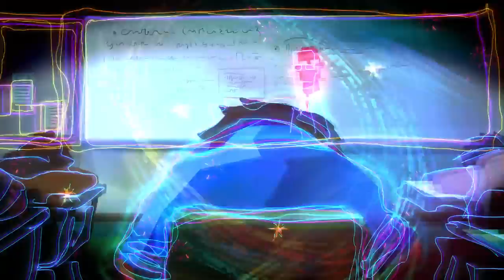YouTube下午课-动画短片